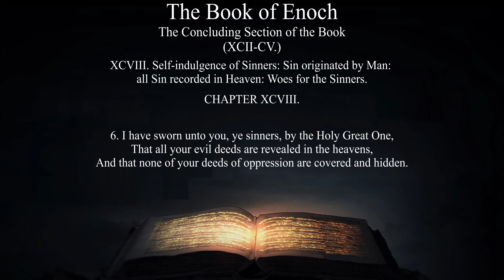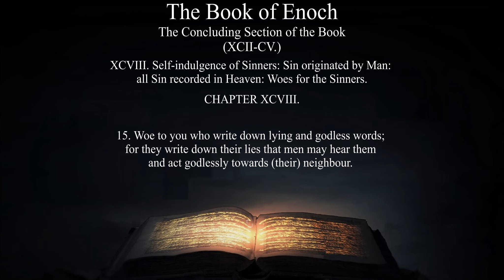[Apocrypha] The Book Of Enoch Chapter 98 Self-indulgence of Sinners: Sin originated by Man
[Apocrypha]
[Pseudepigrapha]

Chapters
XCVIII. Self-indulgence of Sinners: Sin originated by Man: all Sin recorded in Heaven: Woes for the Sinners.

THE
BOOK OF ENOCH
TRANSLATED BY
R. H. CHARLES, D.LITT., D.D.
WITH AN INTRODUCTION BY
W. O. E. OESTERLEY, D.D.
London
Society for Promoting Christian Knowledge
[1917]

The Book of Enoch, written during the second century B.C.E., is one of the most important non-canonical apocryphal works, and probably had a huge influence on early Christian, particularly Gnostic, beliefs. Filled with hallucinatory visions of heaven and hell, angels and devils, Enoch introduced concepts such as fallen angels, the appearance of a Messiah, Resurrection, a Final Judgement, and a Heavenly Kingdom on Earth. Interspersed with this material are quasi-scientific digressions on calendrical systems, geography, cosmology, astronomy, and meteorology.

This etext has been prepared specially for sacred-texts, and is a great improvement over other versions on the Internet, with the introduction, correct verse numbering, page numbers from the 1917 edition, and intact critical apparatus.

Reader: CJ Plogue